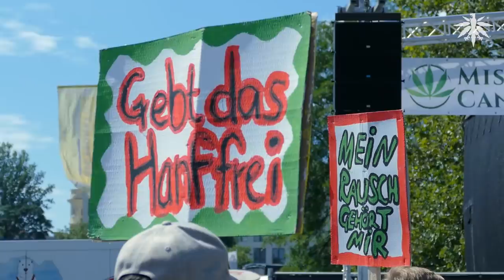Hanfparade 2021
Am 14.08. fand nach einem Jahr pandemiebedingter Pause endlich wieder
die Hanfparade in Berlin statt. Unter dem Motto "50 Jahre Verbote - Zeit
für Emanzipation" zogen tausende Hanffreunde tanzend und gut gelaunt
durch Berlins Straßen. Diverse DHV-Ortsgruppen aus dem gesamten
Bundesgebiet beteiligten sich an dem Umzug und am Infostand des DHV,
Georg Wurth und Florian Rister hielten Reden auf der Hauptbühne.